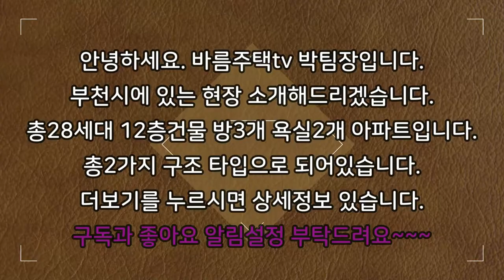[부천신축아파트]취등록세 전액+이사비 전액+가전사은품 모두다 지원합니다!!!사방이 막힘없는 정남향 아파트입니다!!최고급 자재와 위치가 너무 좋습니다~~최저 분양가로 보답하겠습니다~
현장 :  이든에테르노아파트

✔위치: 경기 부천시 중동

✔세대수: 28세대 3개타입 12층건물

✔평수:   34평형

✔주차:  120%

✔ 구조:   방 3 / 화장실2

✔ 교통:   중동역 5분거리

    1. 드럼세탁기

    2. 100인치 TV증정

    3. 신세계백화점 상품권

    4. 이사비용 전액지원

    5. 취등록세 지원

☎ 궁금하신점은 언제든지 문의주에요!!!